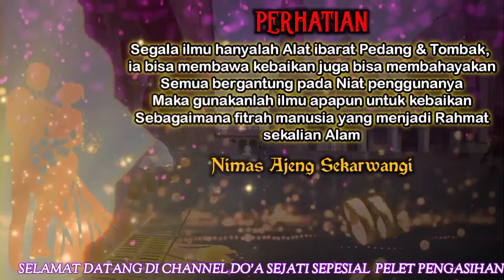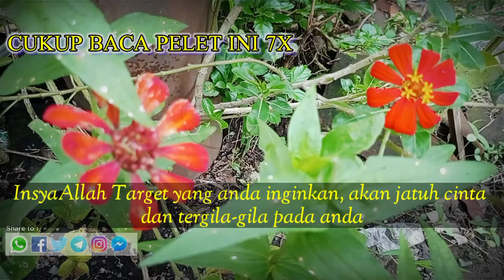PELET AMPUH‼️DIJAMIN ANDA AKAN MENARGETKAN BANYAK WANITA KARENA SEMUANYA BISA DITAKLUKKAN